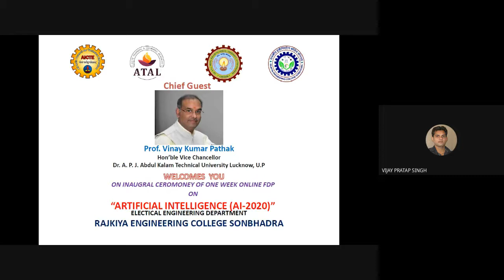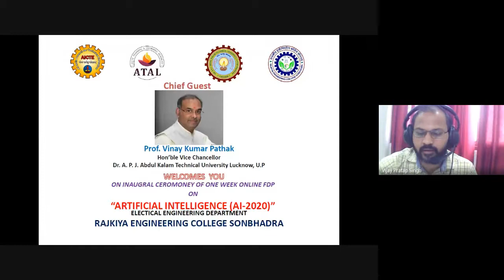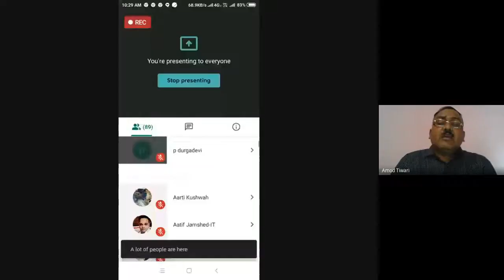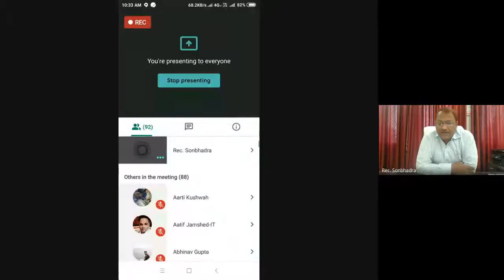Inaugural Ceremony of AICTE ATAL FDP on Artificial Intelligence 200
Rajkiya Engineering College Sonbhadra